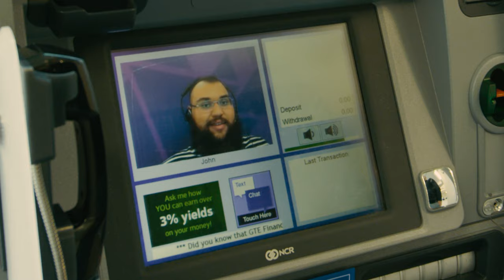GTE Financial Culture | Tampa, FL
We firmly believe that our employees drive the success of the organization. We strive to create an environment that offers challenging, stimulating and financially rewarding opportunities. Join us and discover a workplace where diverse ideas are met with enthusiasm, and where you can learn and grow to your full potential. We're looking for unique individuals who enjoy the thrill of innovation and who love working as a team to create an extraordinary experience for our members.